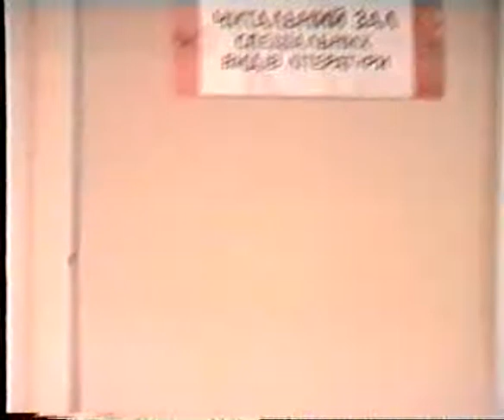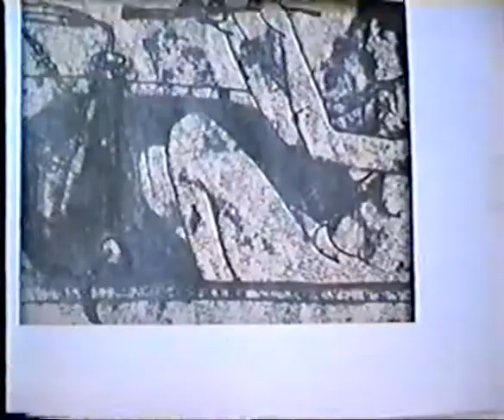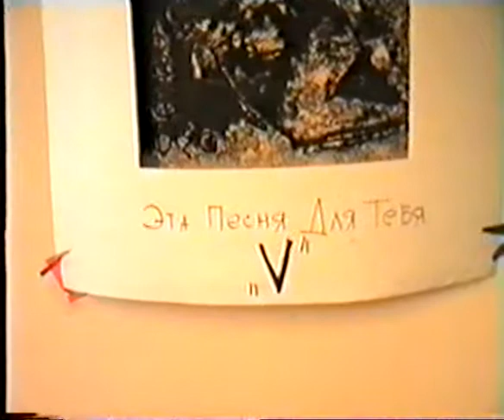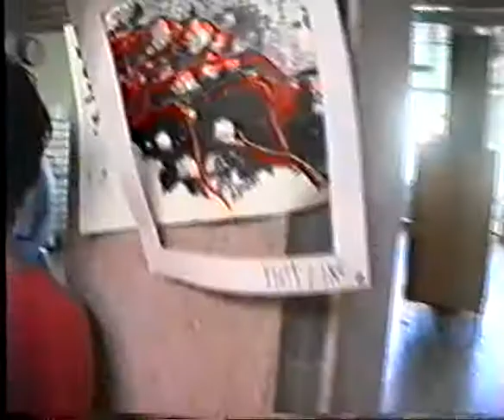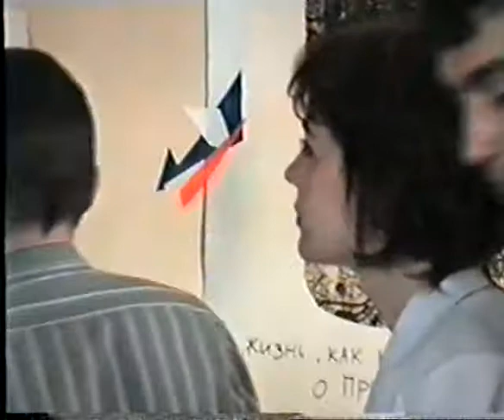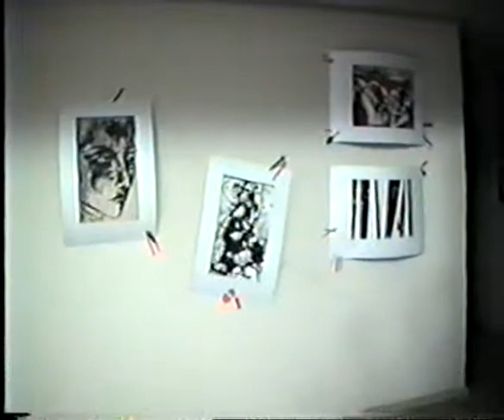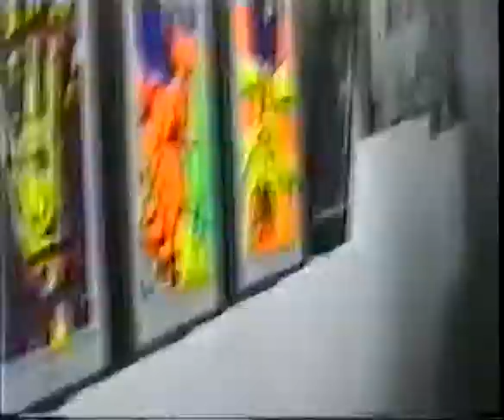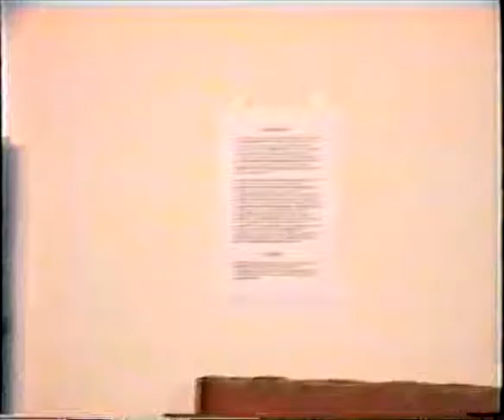Выставки Сергея Лиховида в Луганске